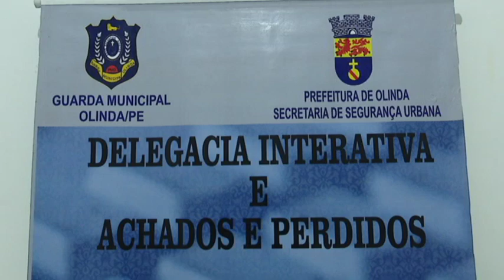Perdeu no carnaval? Prefeitura de Olinda tem achados e perdidos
É época de prévias e já já de Carnaval. Por isso, a Prefeitura de Olinda disponibiliza whatsapp para consulta de documentos perdidos. Veja: